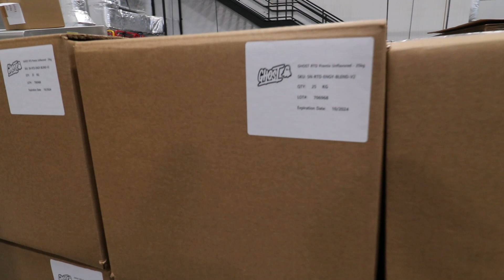Armada Nutrition Utah Facility Tour | How Your Favorite Supplements Are Made | JSC Cribs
JSC Cribs gives viewers a personal tour of integral businesses within the supplement industry. Guided by the entrepreneurs themselves, my audience gets to see, first hand, where supplement brands (and the supply chain that supports them) create your favorite supplements. On this episode of JSC Cribs, Brent Laffey gives us a tour of his brand new 438,000-square-foot Armada Nutrition nutraceutical facility located in Salt Lake City, UT. We also get the lowdown on how the Armada Nutrition ownership structure that comprises of Prinova (supplement ingredients distributor) and Nagase Group (functional food and biotechnology trading firm) has helped fuel its massive growth and positions it for further growth in the future. Armada Nutrition (and Armada Solutions) is a trusted partner of dozens of your favorite supplement brands (e.g. GHOST Lifestyle and RYSE Supplements) and a premix supplier for your favorite energy drinks (e.g. GHOST Energy and C4 Energy).